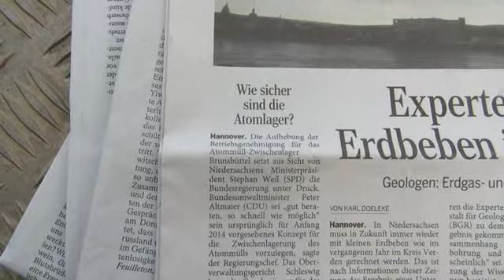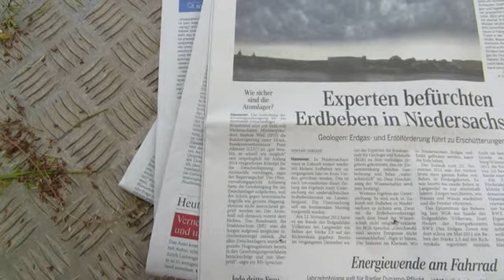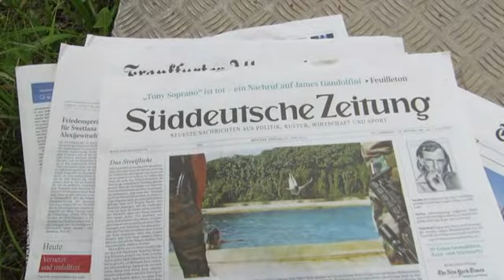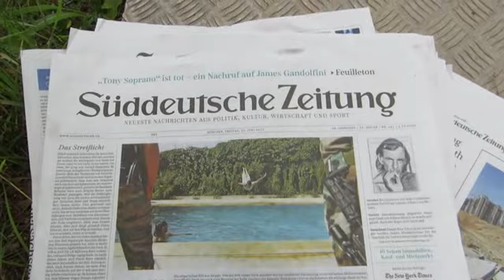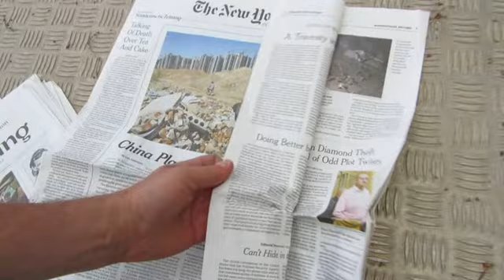ATOMKRAFTWERK E-on GROHNDE in Sicht in Lichtgeschwindigkeit 3431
ATOMKRAFTWERK E-on GROHNDE in Sicht in Lichtgeschwindigkeit 3431 Freitag, 21. Juni 2013 Einzelheiten zur Lage - live und ungeschnitten -- am Kühlwasserausfluss des Atomkraftwerks E-on-Grohnde/Kirchohsen Weser bei Hameln.
Thema: Atomkraftwerk als Giftschleuder und Zwischenlager in Grohnde ist nicht gegen Drohnen und Bombenangriffe geschützt. Das Hochwasser der Weser hat die Anlage im Juni nicht bedroht.
DEWEZET titelt Freitag, 21. Juni 2013: "Wie sicher sind die Atomlager?"
DEWEZET titelt Freitag, 21. Juni 2013: "Experten befürchten Erdbeben in Niedersachsen. Geologen: Erdgas- und Erdölförderung führt zu Erschütterungen"
Frankfurter Allgemeine Zeitung titelt Freitag, 21. Juni 2013: "Purple Haze (Foto von Feuersbrunst in Südostasien / Indonesien)
Frankfurter Allgemeine Zeitung titelt Freitag, 21. Juni 2013: Bundesregierung lobt ihre eigene Familienpolitik"
BILD Berlin Brandenburg titelt Freitag, 21. Juni 2013: "Merkel und Obama"
Produktion, Performance, Autor, Direktor: Dr. Dietmar Moews 2013; Aufnahmetechnik und Admin: Apo-Crew Berlin